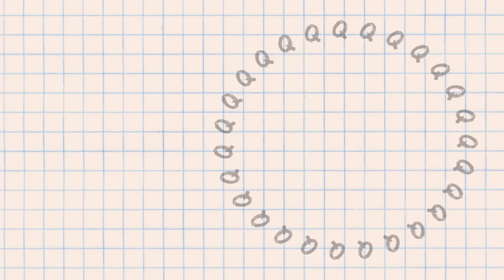Piercings Should Be Considered Permanent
Can piercings heal and go back to normal, or should piercings be considered permanent? Let's use me as an example lol

If you wanna buy me a cup of coffee on my birthday...

Hey everyone! Today I wanted to talk about myths, and other non typical experiences surrounding piercings, and how they should be considered more permanent than maybe popular belief.
This week I got a question about my philtrum scar, and if a scar should be expected if someone were to get this piercing. I think scars should be expected with all body modification, and some sort of medical attention may be needed in order to minimize or reverse any sort of damage that is left behind from a healed piercing (or other body modification)
Everyone heals differently, and this is only based in my experience, but I still wanted to express caution
 For a better history of my piercings, here's a video where I go into each one that has left a scar:

Camera Used:
Panasonic LUMIX DMC-G7KK
Vlogging Camera:
Prismatic Ring Light: